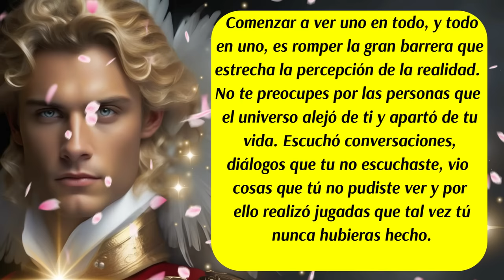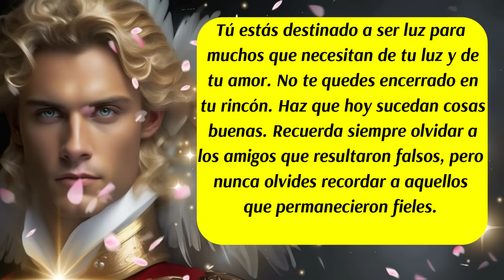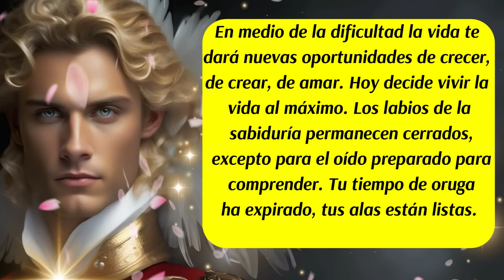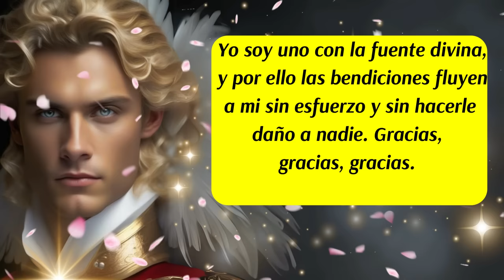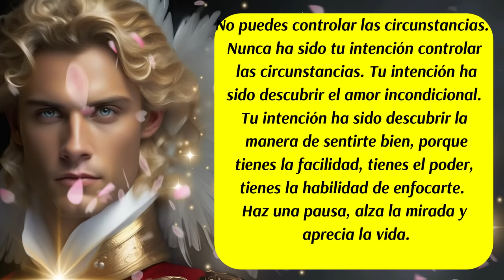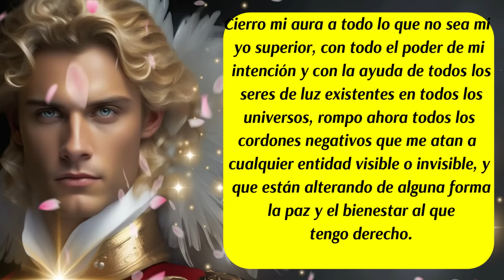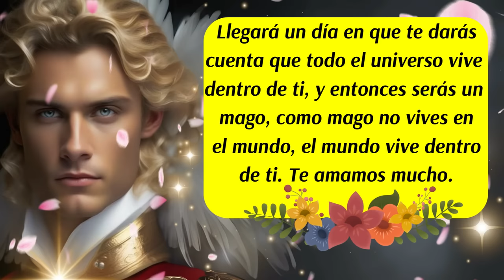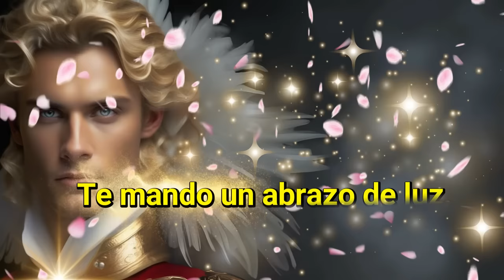💌Mensaje del Arcángel Uriel para hoy💛😇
00:00 Inicio y presentación
00:31 Mensaje de los Ángeles
01:26 Mensaje del Arcángel Uriel (1)
01:54 Consejo del día
02:32 Mensaje de los Ángeles
03:04 Mensaje de las Energías Angelicales
03:38 Decreto del día
04:25 Mensaje del Arcángel Uriel (2)
04:51 Mensaje de tus Guías Espirituales
06:04 Código Sagrado del día
07:01 Mensaje del Arcángel Uriel (3)
08:15 Despedida
ISRC: USUAN1100748
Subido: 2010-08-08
✅Link de la página